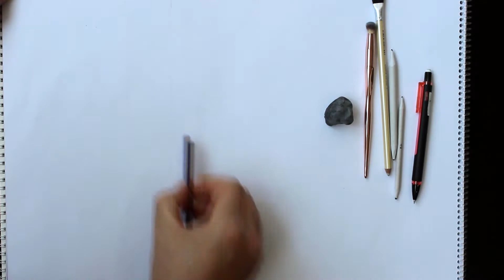Chris Evans Drawing - Captain America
Chris Evans Drawing
Bu videoda, Sinema oyuncusu, Marvel karakteri , kaptan amerika Chris Evans çizimiyle karşınızdayım.İyi seyirler...